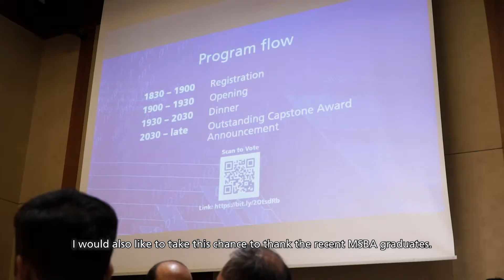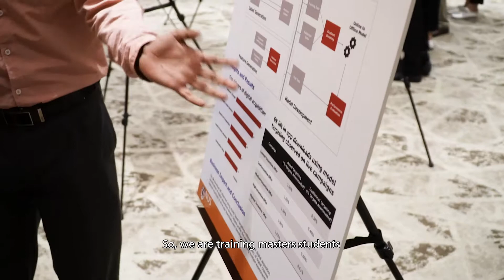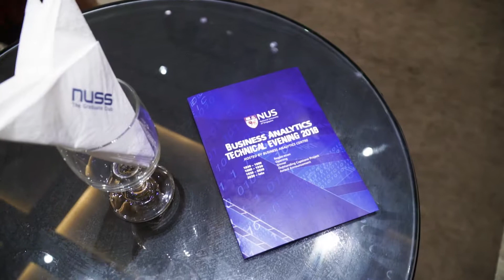NUS Business Analytics Technical Evening (BATE) 2018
Hosted by NUS Business Analytics Centre (BAC)

The NUS Master of Science in Business Analytics (MSBA) programme offered by NUS BAC is among the finest business analytics (BA) programmes in the world. During the BATE, students from the NUS MSBA programme will present their Business Analytics Capstone Projects through a gallery walk of posters display. These BA projects feature challenging real-world analytics use cases from different industry sectors such as finance, insurance, healthcare, information technology, manufacturing, logistics, hotel, government, etc.

The purpose of this BATE event is to forge lasting connections between industry and academia. This will be a great gathering of like-minded industry leading executives, practitioners, faculties, and students with strong interest in relevant fields of BA and artificial intelligence (AI).